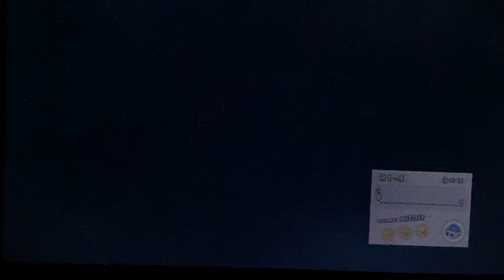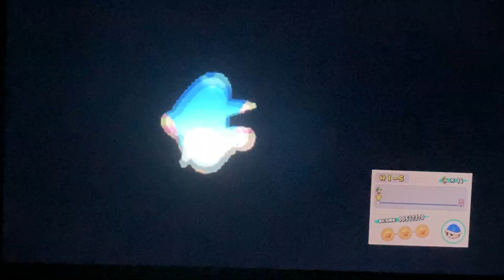New super Mario bro’s DS part 1